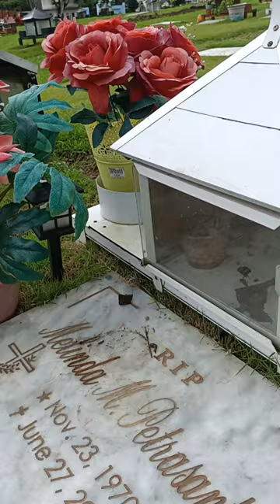VISITING THE CEMETERY